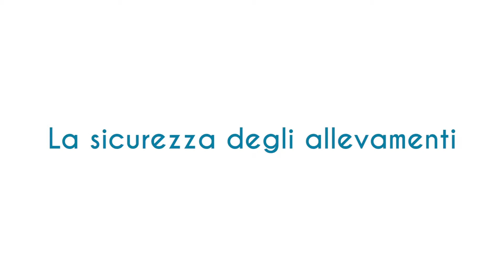⭐ La sicurezza degli allevamenti ⭐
Anche gli allevamenti di vongole devono essere protetti, e non solo dai predatori naturali come granchi, gabbiani etc...
Gli impianti di videosorveglianza sono alimentati da pannelli fotovoltaici collegati a generatori di corrente elettrica  e trasmettono le immagini live sugli smartphone dei "vongolari" di ciò che accade negli allevamento.
Un'attrezzatura necessaria a tutelare il lavoro del pescatore di vongole.

L’iniziativa VONGOLA VERACE VENEZIANA V.V.V. è inserita nel progetto FEAMP (Fondo Europeo per gli Affari Marittimi e la Pesca)finanziato dalla Regione del Veneto e nasce con l’obiettivo di sensibilizzare i cittadini della città metropolitana di Venezia sulle tematiche relative alla produzione in laguna delle vongole filippine e il rilancio dell’immagine del pescatore professionale che passa attraverso una corretta conoscenza delle procedure di coltivazione della vongola e dell’impegno professionale profuso dagli allevatori della stessa. Il titolare di questo progetto FEAMP è San Servolo srl società in house della Città metropolitana di Venezia.